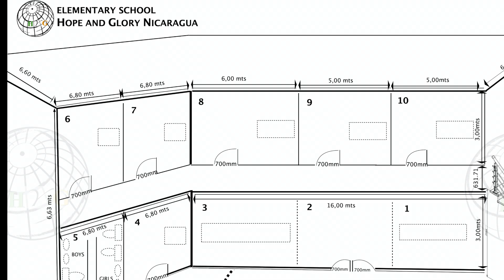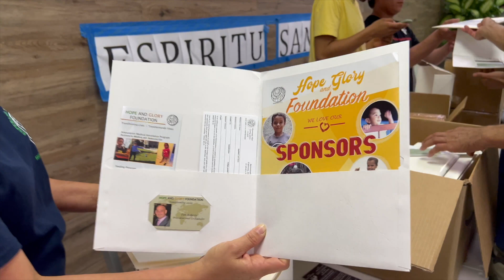CONCIERTO 2022 Fundacion Esperanza y Gloria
Fundación Esperanza y Gloria les presenta a ustedes los tres grandes Programas de Labor Social a favor de los menos afortunados
🌟 Asistencia Medica Por Amputación
🌟 Banco de Alimentos
🌟Construcción De Escuela